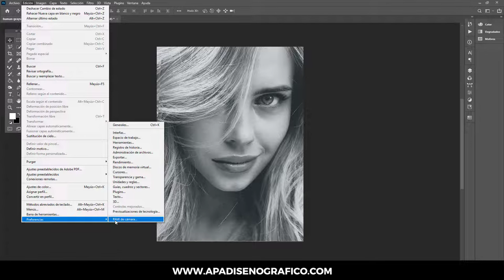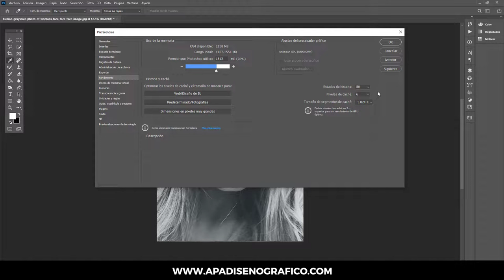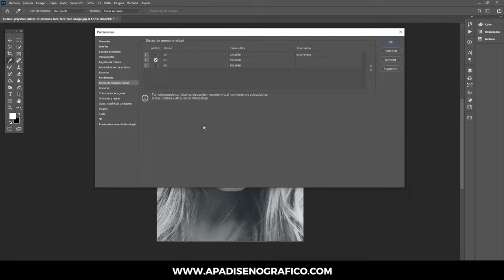Como MEJORAR el RENDIMIENTO de PHOTOSHOP | OPTIMIZACIÓN | PHOTOSHOP ESTA LENTO ¡Solución! ✅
En este tutorial, te traigo la solución para optimizar y mejorar el rendimiento de Photoshop, para que funcione 100% y mucho más rápido.

¡Hasta pronto! 😊😊